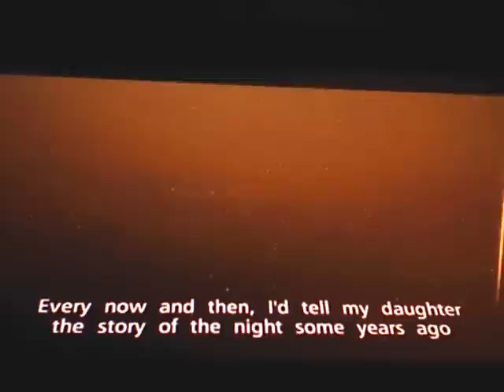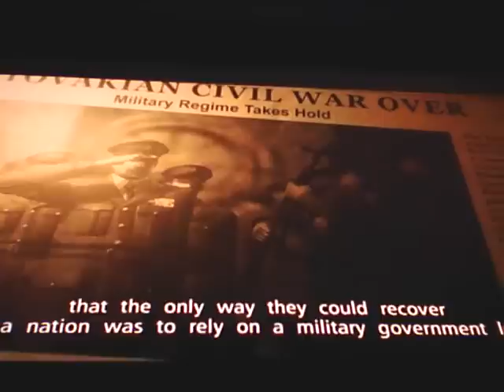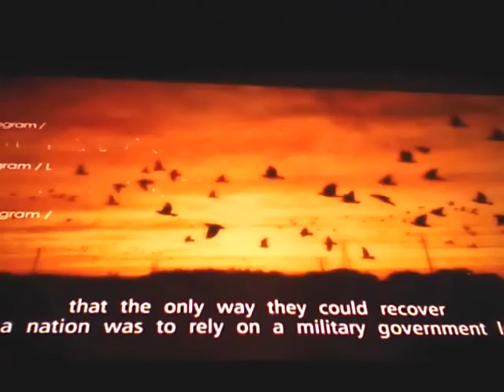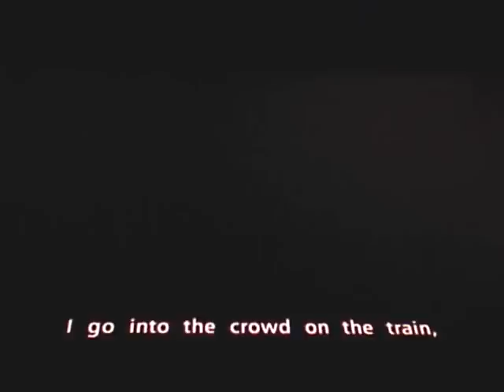Ace Combat 6 cutscene 4